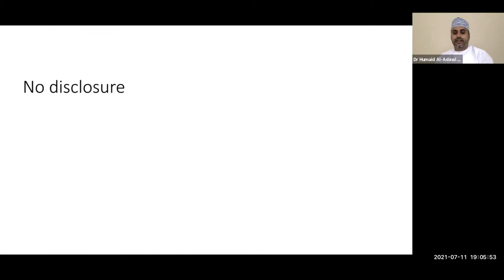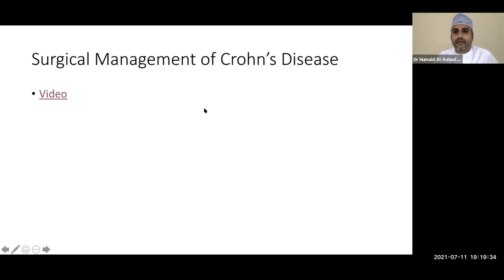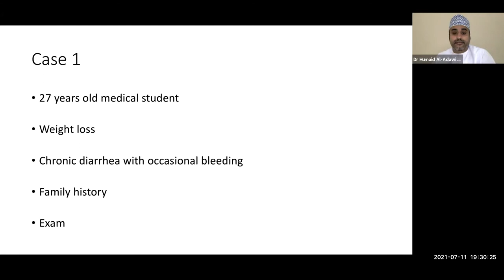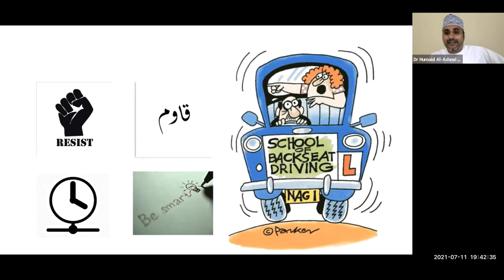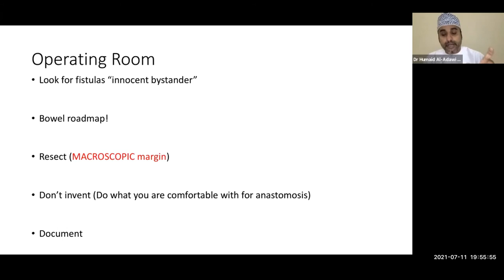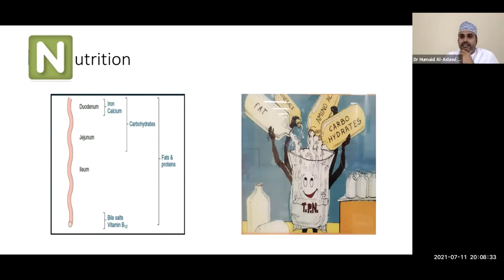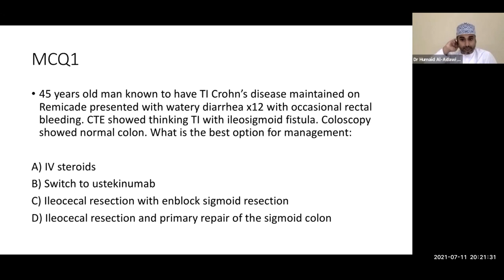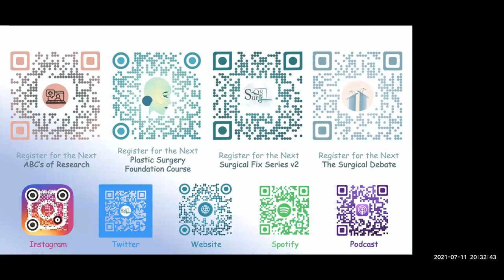Surgical Fix V2: Surgical management of crohn's Disease of the small bowel